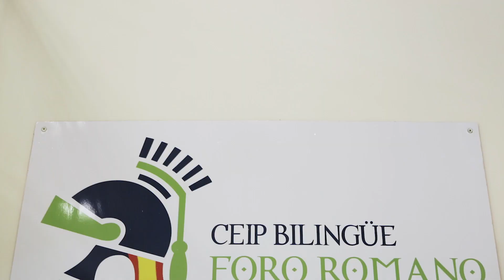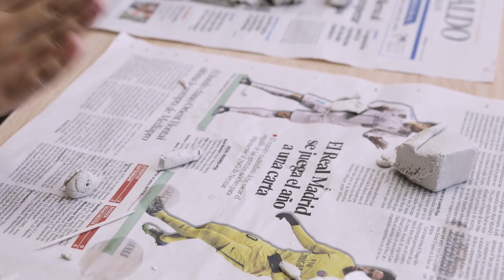CEIP FORO ROMANO (Cuarte de Huerva)